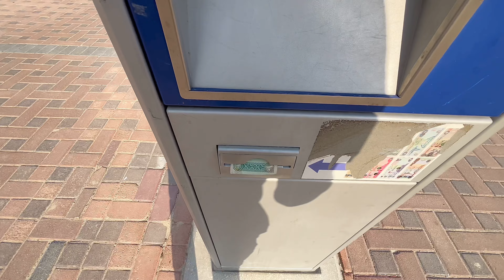Exploring Dubai Best Beaches 🏖️My Day at Dubai Marina Beach JBR🫣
beachlife, dubailife, travel, beach, and marinabeach.